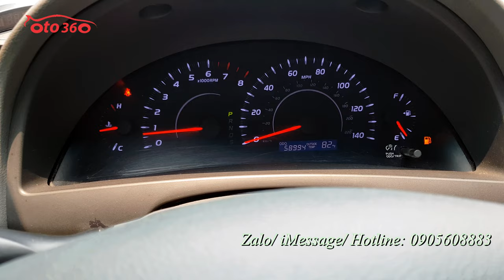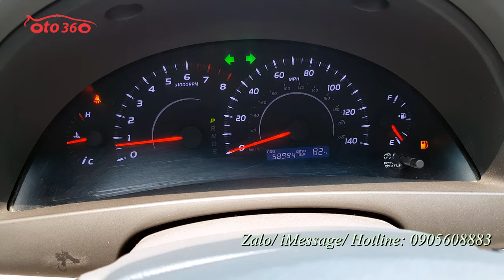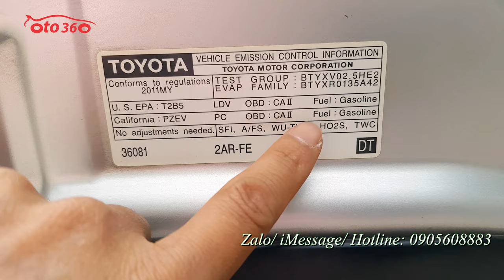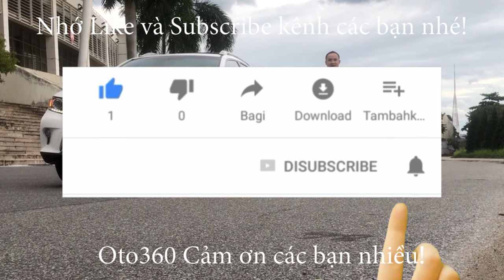Bán xe Toyota Camry 2011 LE 2.5 nhập Mỹ tên tư nhân, biển Hà Nội 1 chủ từ đầu chạy đúng 5,9 vạn mile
Bán xe Toyota Camrry LE 2.5 2011 xe nhập Mỹ, đăng ký tên tư nhân, biển Hà Nội. 1 chủ từ đầu. Xe chạy chuẩn 5.8 vạn Mile
Là bản Full, fom mới nên xe đã được trang bị động cơ xăng 2.5 L động cơ Dual VVTi, kết hợp với hộp số tự động và đầy đủ đồ như: cửa nóc, nội thất da, ghế lái chỉnh điện, vô lăng tích hợp các phím điều khiển, kiểm soát hành trình, ga tự Động ( Cruicontro)  lazang đúc, điều hoà tự động, đèn pha Auto, đèn pha bi xenon, hệ thống an toàn 9 túi khí, cảnh báo áp suất lốp…
Chủ xe đã độ thêm gương chiếu hậu gập điện, tích hợp xi nhan trên gương, cảm biến lùi , trải sàn da, Fim cách nhiệt …
Xe còn nguyên bản và rất mới, chủ xe đi ít và rất giữ gìn nội ngoại thất đều rất đẹp, bảo dưỡng đầy đủ nên máy móc hoạt động tốt và rất êm.